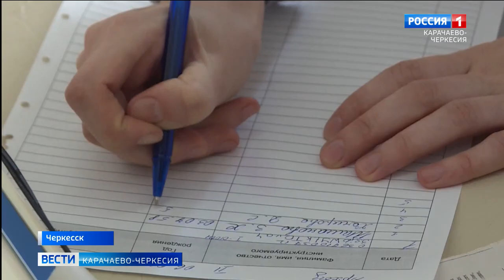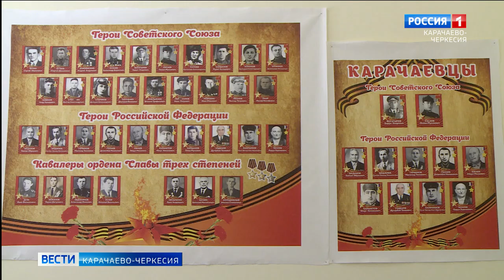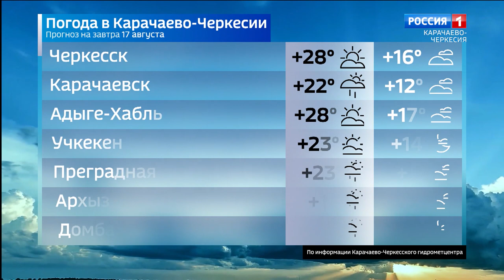Вести Карачаево-Черкесия 17.08.2021